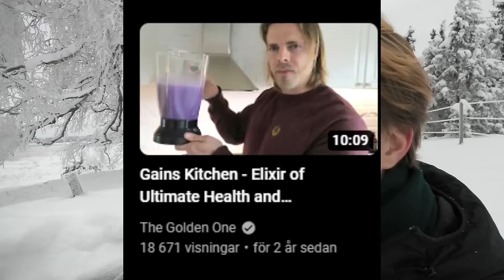What Supplements Do I Take? Whey, Collagen, Vitamin D, Zinc, Creatine. And a Few Dietary Notes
🌱Jotunheim Nutrition